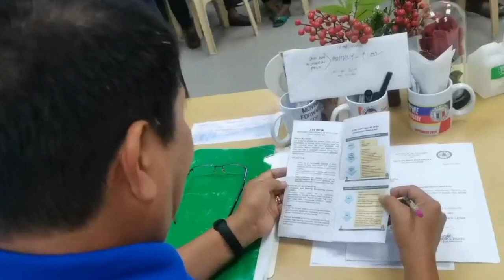Lecture and Cascading the IAS Desk Propagation to the LGU of Toledo City.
Synopsis of the project present to and how does it work and/or implemented of IAS DESK. To provide the general public or different stakeholders an avenue wherein they can voice their concern towards the PNP personnel and its organization.